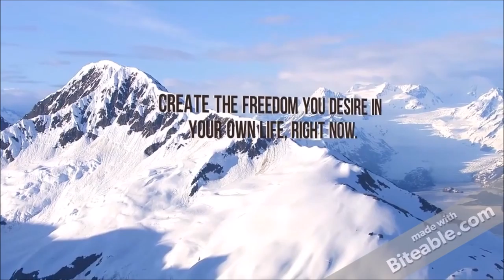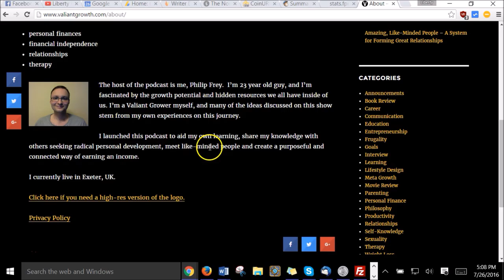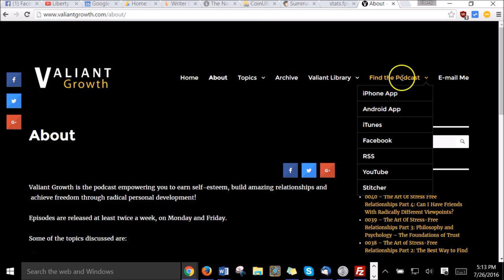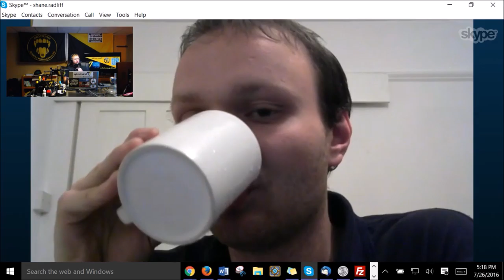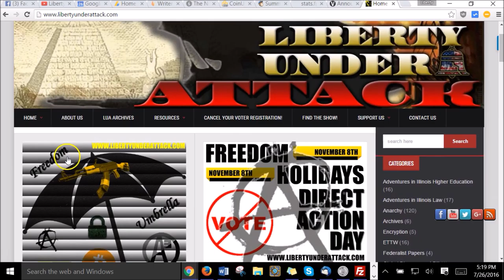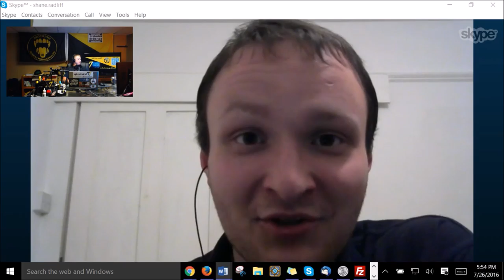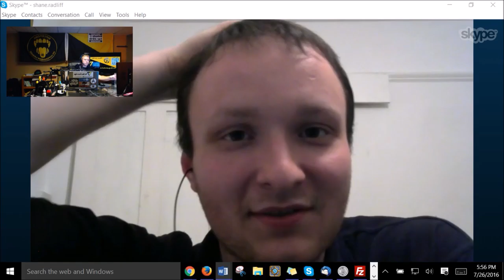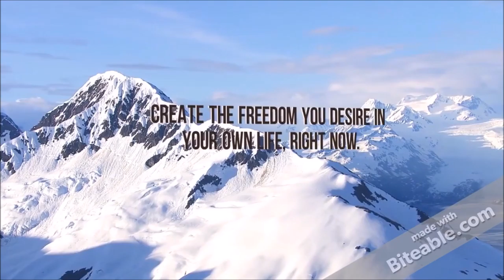LUA Radio Interviews Philip Frey (Valiant Growth Podcast)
Here's the interview I conducted with Philip Frey from the Vigilant Growth podcast. We discussed personal growth, the alternative media, and Brexit/secession. It was a terrific interview and a pleasure to have him on.